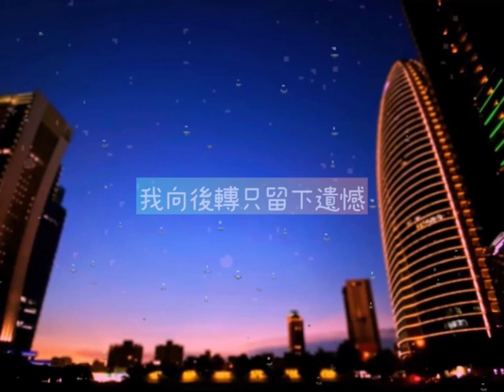別丟下我不管-風小箏[歌詞動態]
別丟下我不管
風小筝

愛不聽使喚 做不到滴情不沾
剪不斷 記憶中不停刪卻死灰復燃
時光倒轉 山盟海誓的浪漫
甜言蜜語聽得我死而無憾
不給你添亂 只是想放棄太難
我判斷 你是存心故意要讓我難堪
百般刁難 拋棄我不擇手段
才知道你不想再和我糾纏
別丟下我不管
在這漆黑孤單的夜晚
這段感情似乎已經變成了你的負擔
順其自然 還是要做個了斷
青春短暫 拖累我誰欠誰還
別丟下我不管
面對愛情不是不勇敢
只是曲終人散
讓這一切來的太突然
一刀兩斷 消失在燈火闌珊
我向後轉只留下遺憾
不給你添亂
只是想放棄太難
我判斷
你是存心故意要讓我難堪
百般刁難
拋棄我不擇手段
別丟下我不管
順其自然
還是要做個了斷
青春短暫
拖累我誰欠誰還
別丟下我不管
只是曲終人散
一刀兩斷
消失在燈火闌珊
別丟下我不管
順其自然
還是要做個了斷
青春短暫
拖累我誰欠誰還
別丟下我不管
只是曲終人散
一刀兩斷
消失在燈火闌珊